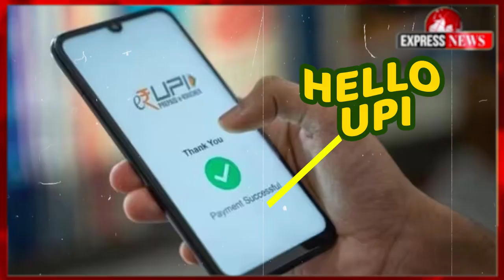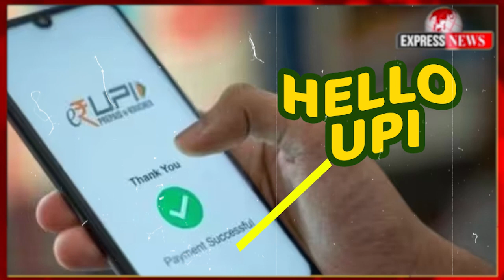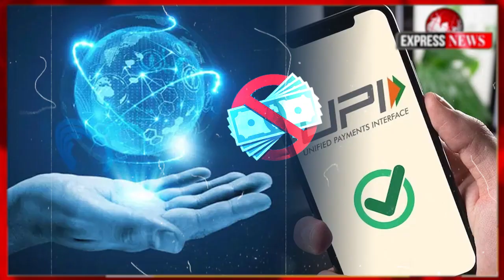बैंक खाते में नहीं है 1 भी रुपया, तब भी UPI से भेज सकेंगे अब पैसा!